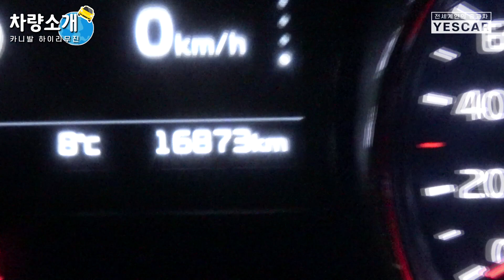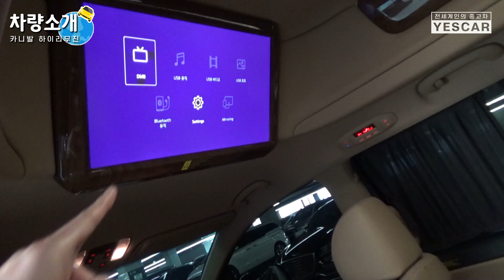올뉴카니발 하이리무진 중고차 7인승 최저가 매물 리뷰!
올뉴카니발하이리무진중고차 입고 되었습니다.
가솔린 모델로 상당히 조용하고 쾌적합니다. 연식 키로수 감안했을때 신차가격대비 엄청난 메리트가 있는 모델이라고 생각합니다.
3열까지 편안한 하이리무진7인승 모델 강력추천드리고 싶습니다.

카니발하이리무진중고차 이외에도 일반 카니발 및 더뉴카니발 모델도 매입 판매 중이니 많은 연락 부탁드립니다.

예스카 상품문의

Hello.
We are a Korean used car company in Seoul
We can communicate in English, Chinese, and Korean.
We'll help you buyng good second hand cars.

你好啊
我们是一个二手汽车经销商。
我们可以用英语,汉语和韩语沟通。
我们会帮你做一笔好的二手汽车交易。
谢谢你!